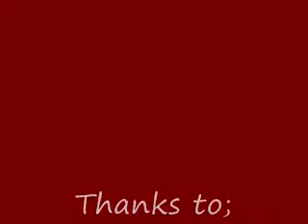Malcolm Music - Wedding Performance (Palace of the Golden Horses)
Wedding performance by Malcolm, Small J and Serena at Palace of the Golden Horses.